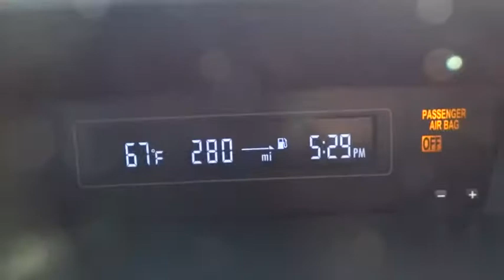2015 Subaru XV Crosstrek Salt Lake City, Murray, South Jordan, West Valley City, West Jordan, UT 627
2015 Subaru XV Crosstrek
2015 Subaru XV Crosstrek Limited - Stock#: 62778A - VIN#: JF2GPAMC2FH323952

Contact LHM Super Ford SFO today for information on dozens of vehicles like this 2015 Subaru XV Crosstrek 5dr CVT 2.0i Limited.When you purchase a vehicle with the CARFAX Buyback Guarantee, you're getting what you paid for. With this exceptional SUV, you'll get sport, utility, and comfort.This 2015 Subaru XV Crosstrek has great acceleration and wonderful styling without sacrificing exceptional fuel economy. When the Subaru XV Crosstrek 5dr CVT 2.0i Limited was created, it was automatically enhanced by having the performance ability of all wheel drive. Not only will you notice improved steering and superior acceleration, but you can also rest easy knowing that your vehicle comes standard with increased stability and safety.More information about the 2015 Subaru XV Crosstrek:The XV Crosstrek is a small crossover vehicle, competing with other small crossovers such as the Toyota RAV4 and the Honda CR-V. The XV Crosstrek achieves excellent fuel economy and does so without compromising Subaru's famed all-wheel-drive. It also makes use of some extremely efficient packaging, maximizing interior space while simultaneously keeping the exterior dimensions of the vehicle somewhat compact. An available gas-electric hybrid offers very good fuel economy while maintaining the Subaru go-anywhere attitude.This model sets itself apart with available hybrid, lots of standard features, Available all-wheel drive, small on the outside, big on the inside, and fuel efficient